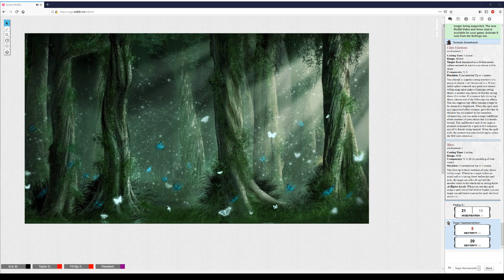59th Recorded Episode (02-09-19)